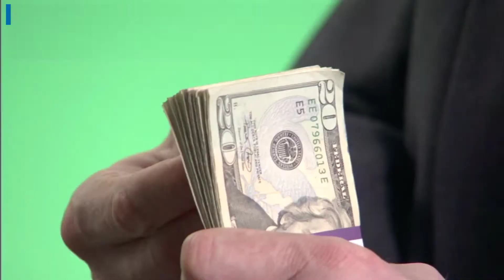Spring 2021 Registration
Registration begins November 9 for classes beginning January 19, 2021.